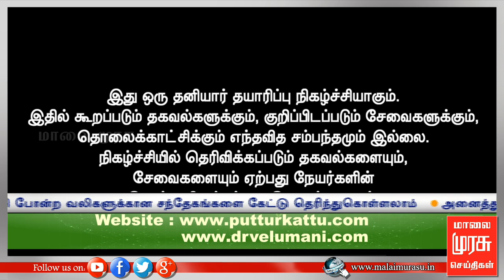ELUMBU MURIVU MARUTHUVAM | 20 APRIL 2019